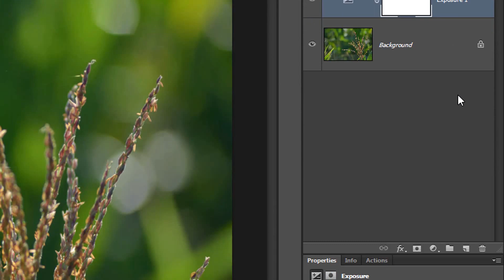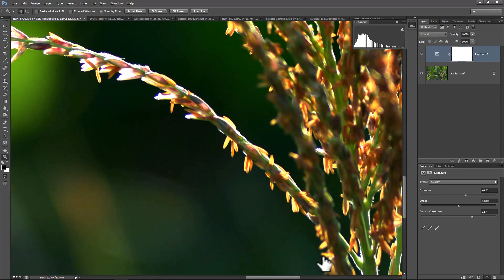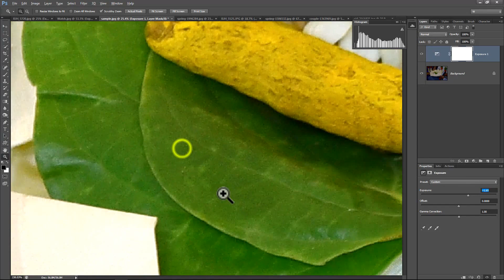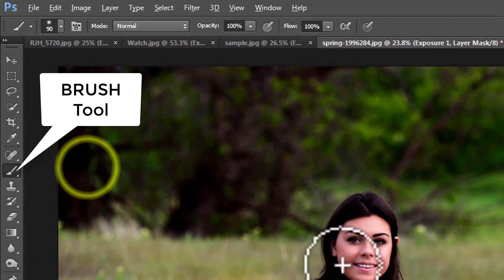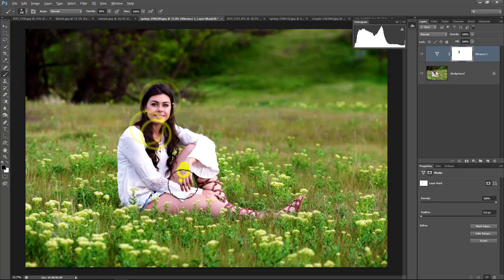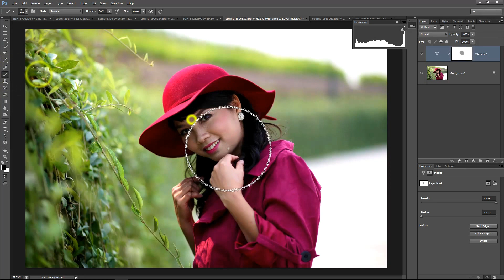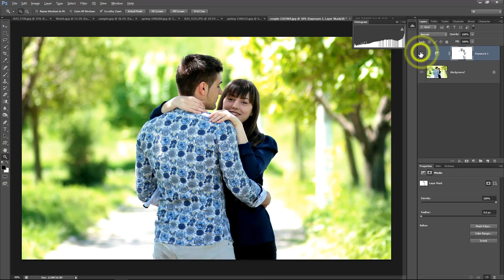How to Adjust Exposure Key in Photoshop CS3, CS4, CS5, CS6, CC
எந்த ஒரு படமாக இருந்தாலும்  முதலில் EXPOSURE  சரியாக இருக்கிறதா? என்று பார்த்த பின்பே அடுத்த வேலையை தொடங்க வேண்டும்.

இது ரொம்ப ரொம்ப அவசியமான ஒன்று.